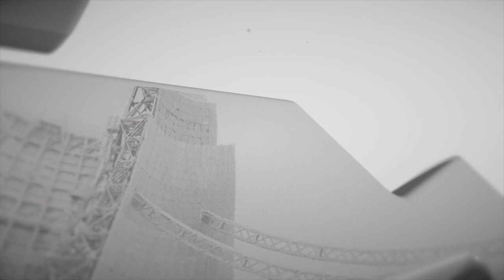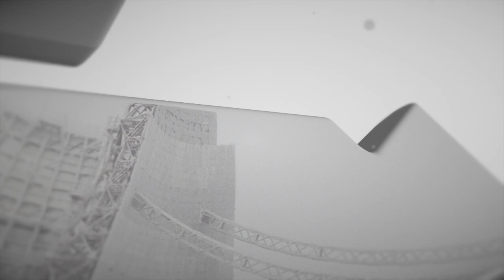Allied - Obscurity (BNKR // MethLab)